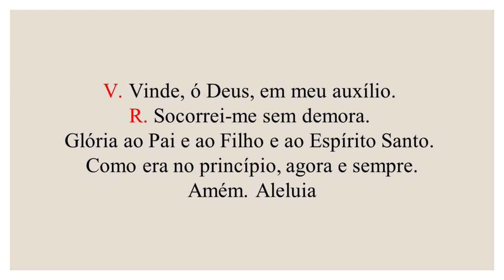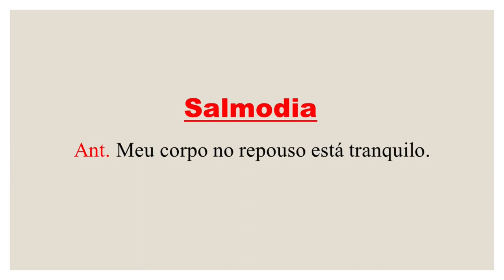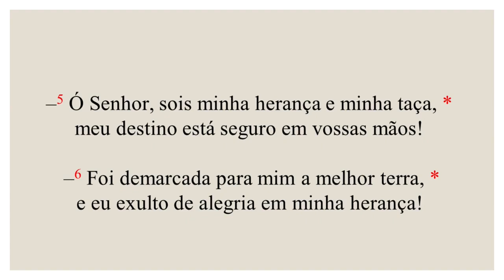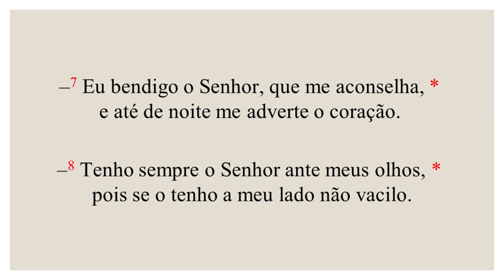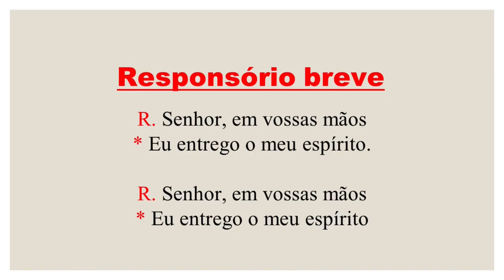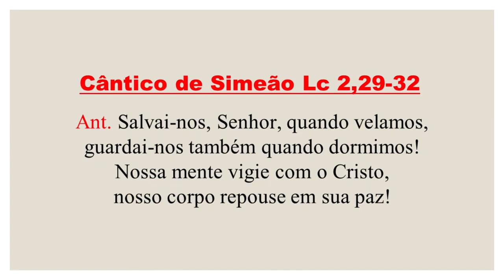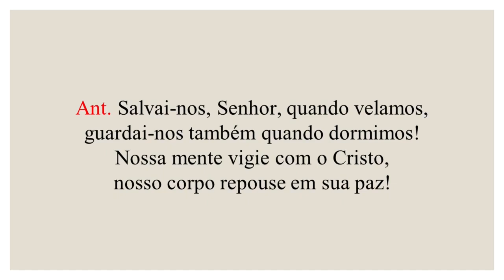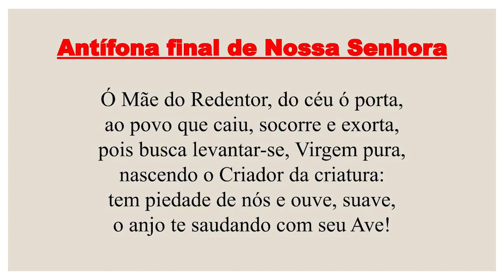Completas - 17 de Novembro de 2022| 33ª Semana do Tempo Comum| Santa Isabel da Hungria